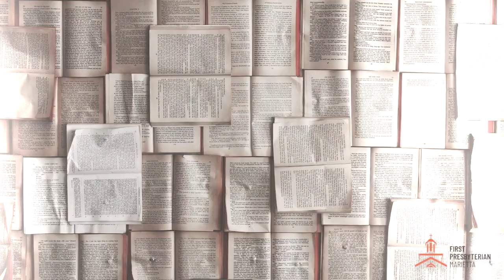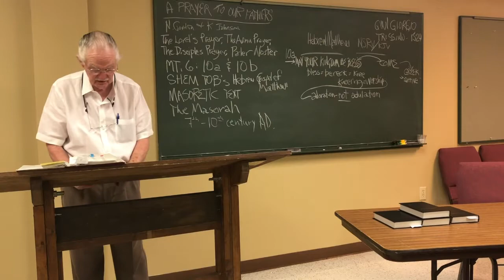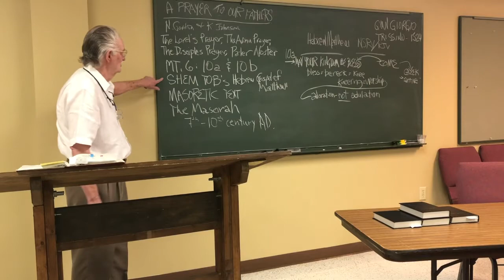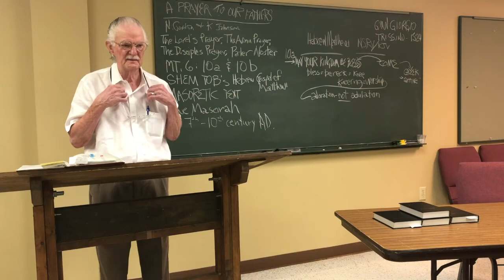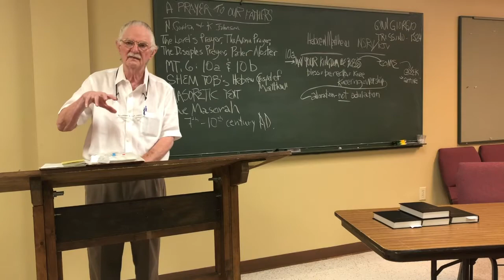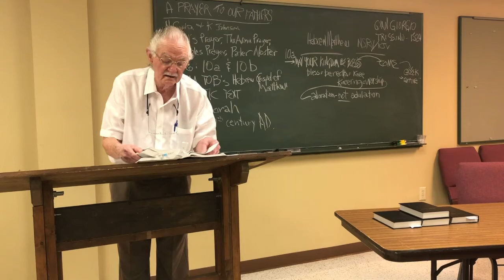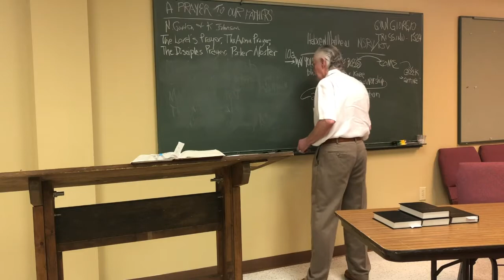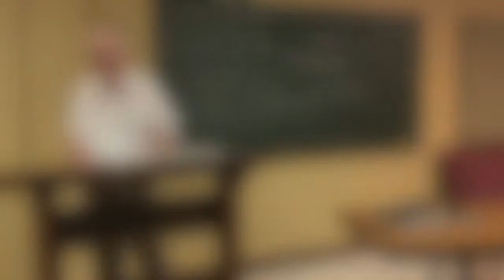Aug 2020 | A Prayer to Our Fathers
Grab your Bible and get ready to explore the Lord's Prayer with Charlie Etheridge.